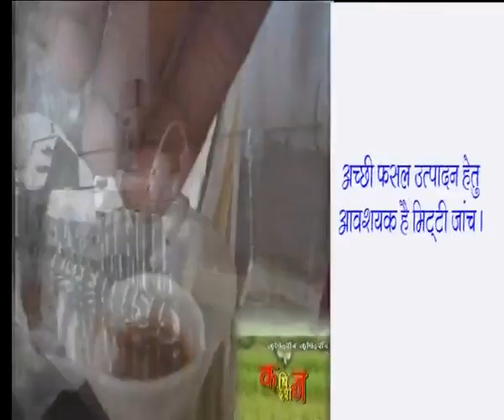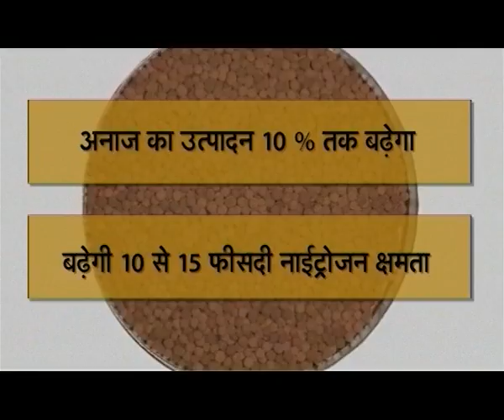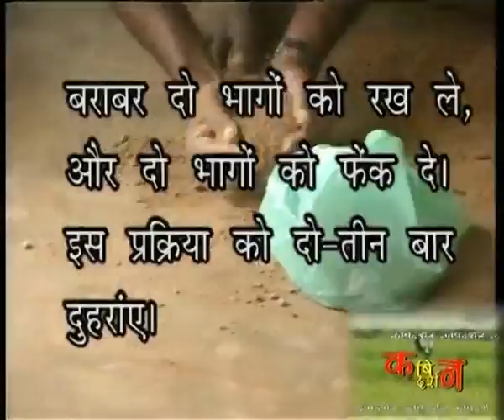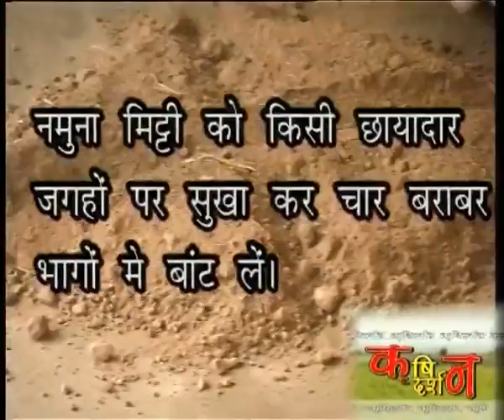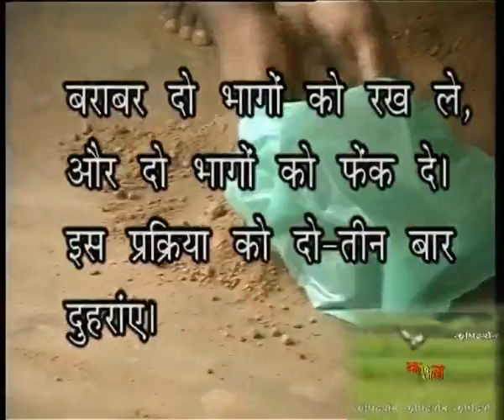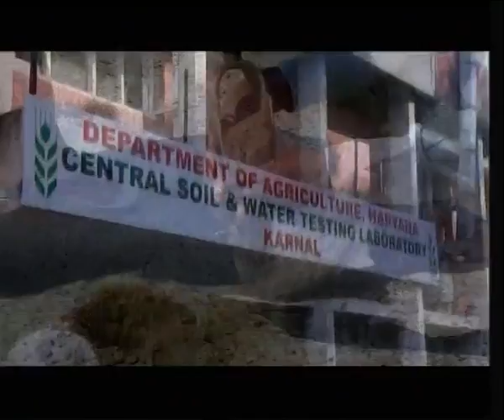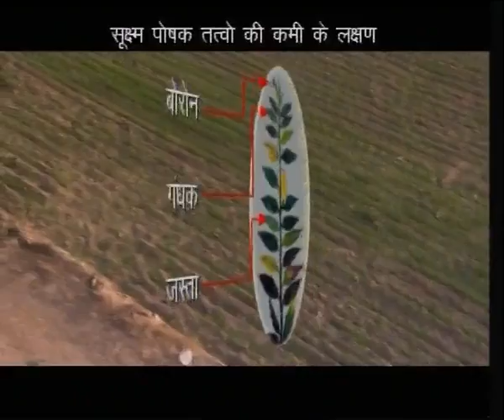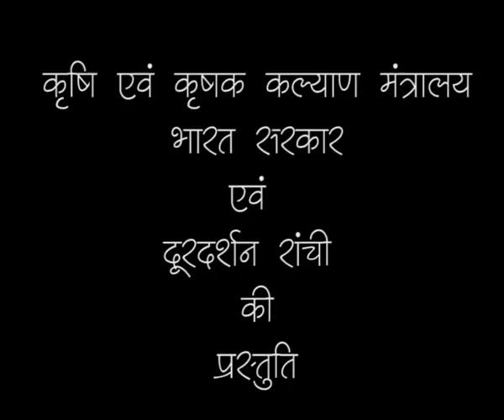KRISHI DARSHAN RANCHI NARROWCAST KD,HZ,CH,DEO & GD NC 08 02 16